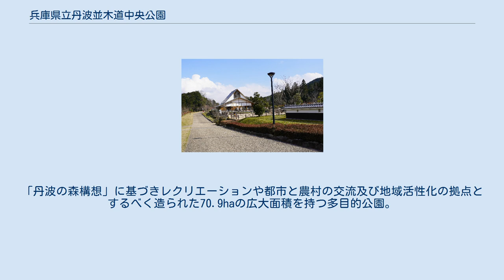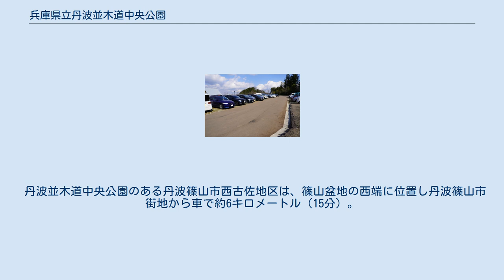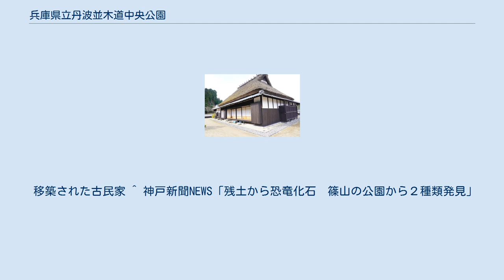兵庫県立丹波並木道中央公園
兵庫県立丹波並木道中央公園（ひょうごけんりつたんばなみきみちこうえん）は、兵庫県丹波篠山市西古佐90番地にある丹波地域初の広域公園。
 2007年（平成19年）10月14日開園。
「丹波の森構想」に基づきレクリエーションや都市と農村の交流及び地域活性化の拠点とするべく造られた70.9haの広大面積を持つ多目的公園。
元来、山林であった場所の自然を活かしながら造営された。
「丹波の夢ビジョン」では「いのち・ひと・なりわい」（それぞれ自然、人間、産業を意味する） がうたわれているが、この3つの環を育む場を目指す都市公園法第2条及び都市計画法第11条第1項～第2項に該当する広域公園である。
 丹波並木道中央公園のある丹波篠山市西古佐地区は、篠山盆地の西端に位置し丹波篠山市街地から車で約6キロメートル（15分）。
標高318ｍの三釈迦山のふもとにあり、田園風景が広がる。
4キロメートル南西には白髭岳（標高721メートル）や松尾山（687メートル）、北には篠山川や並行して福知山線、県道77号が走り、東には舞鶴若狭自動車道丹波篠山ICが近い。
三釈迦山の北麓には標高約200ｍから260ｍにかけての丘陵先端部の緩斜面地あるいは 尾根筋に遺跡が点在する。
桂ヶ谷遺跡をはじめ集落跡や遺跡、ずえが谷あるいは灰高などに古墳群が分布している。
公園付近の標高は、225メートル。
 丹波並木道中央公園は、以下の施設により構成される。
 移築された古民家 ^ 神戸新聞NEWS「残土から恐竜化石　篠山の公園から２種類発見」